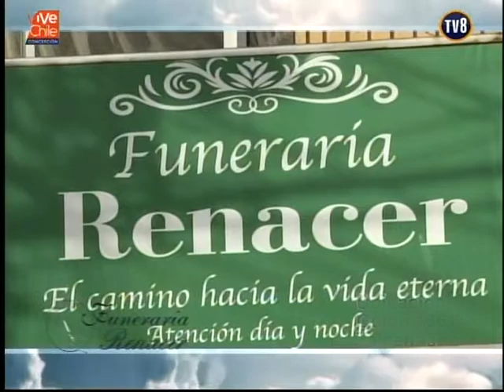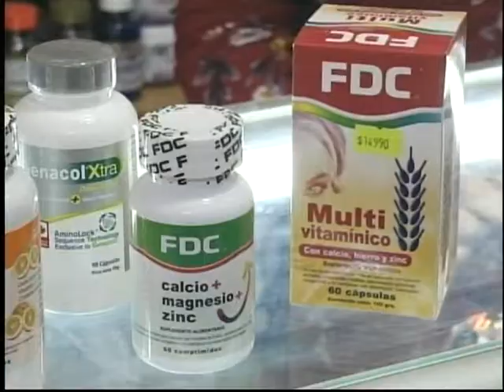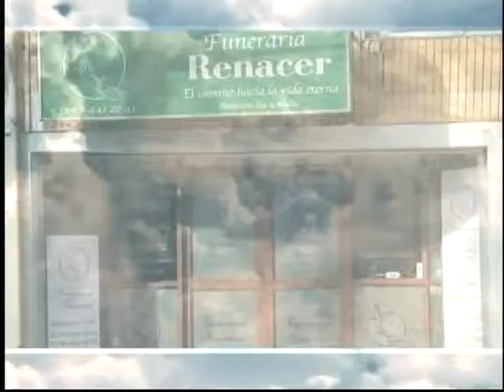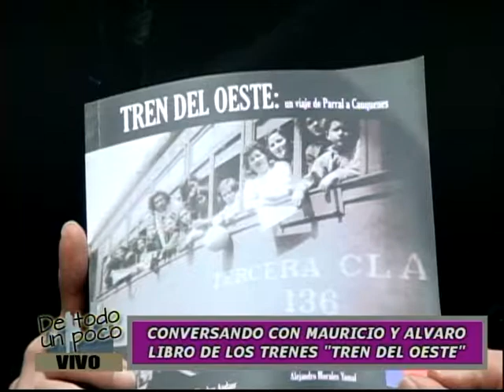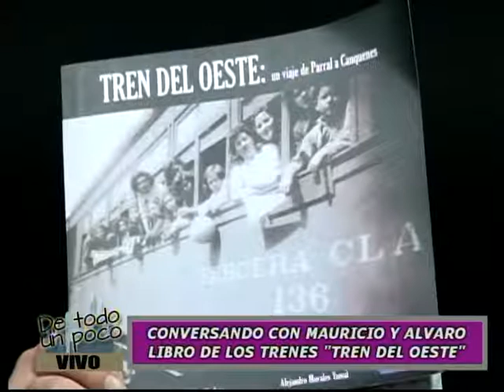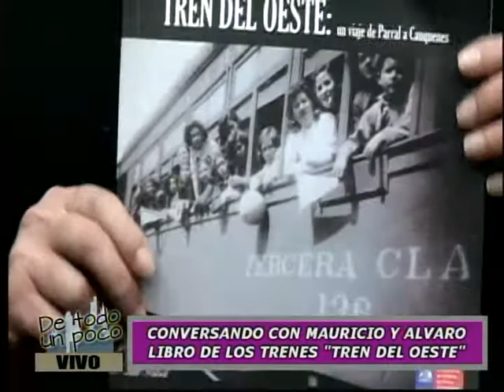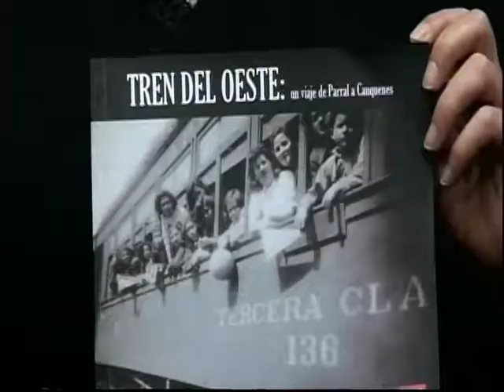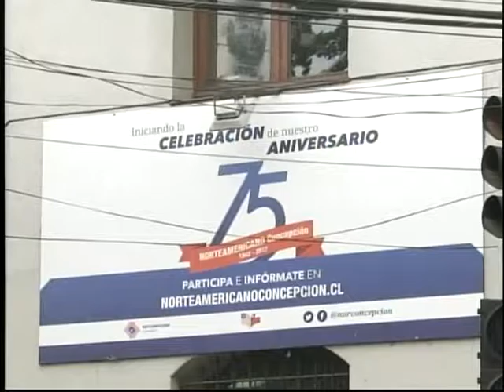DTP 17 07 19